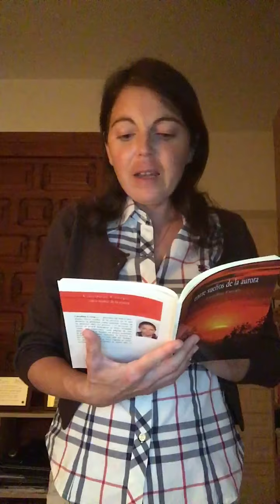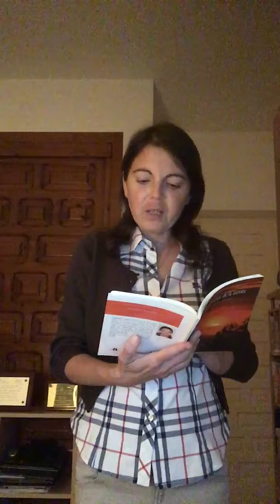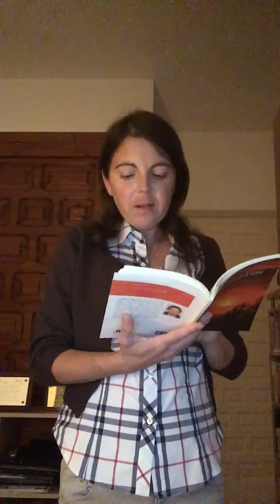Carolina Crespo. ( Kaémy Ryan). Poemas recitados de mi 2º libro de poesía.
Se oye una bonita canción, mientras recito  bellos poemas.